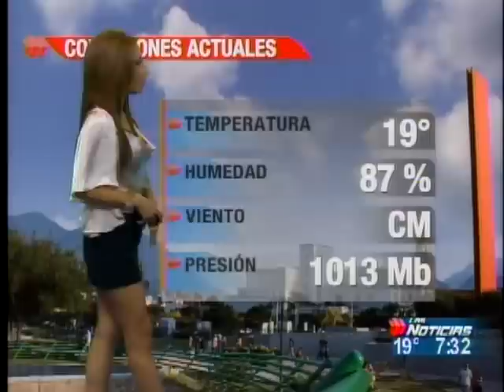Perla Montemayor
El Clima Presentado por Perla Montemayor en @_LASNOTICIASMTY Fin de Semana [24 Marzo 2012] Televisa Mty Mexico D.R. DTB Amiga